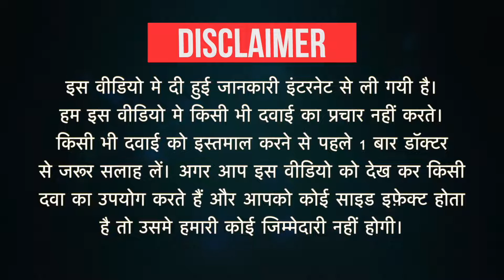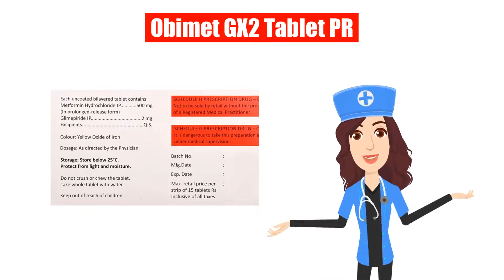Obimet GX2 Tablet PR Uses in Hindi| Side Effects | Dose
Obimet GX2 Tablet PR Uses in Hindi | Side Effects | Dosage